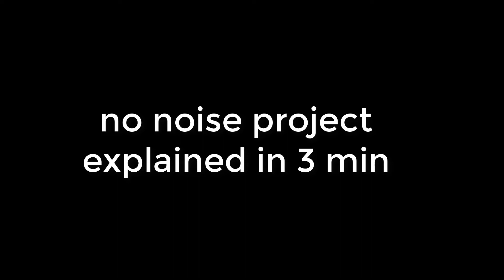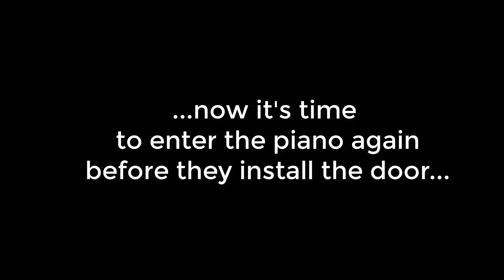No noise project... explained in 3 mins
Thanks to:
- Quatre40.com,
- Tecnocustics.com
- our uncle Xavi and parents
- Manel (DSDecoració)
- Albert (Iguana)